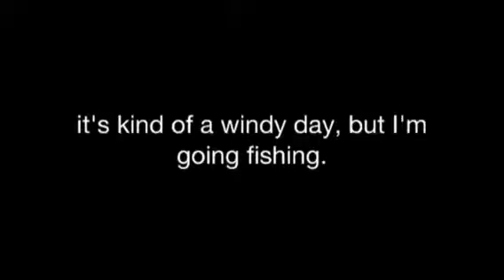Fishing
I didn't have anything else to make a video of. Enjoy! Lol.

Hey guys. Are you bored? Need something to do? Paracord!